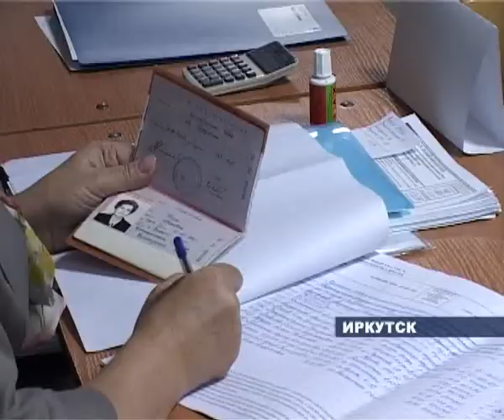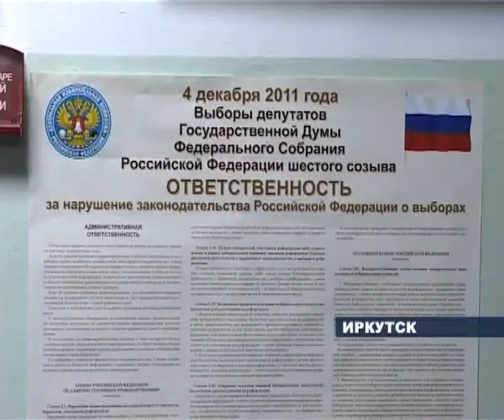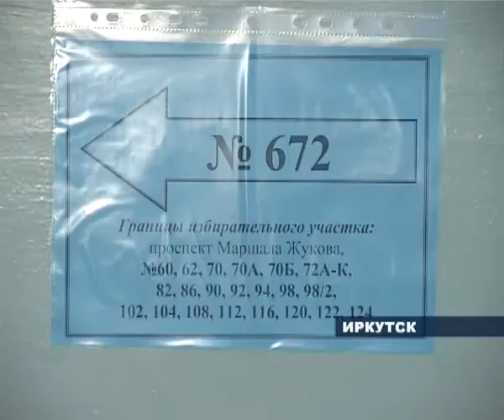За ходом голосования следили иностранцы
Английская речь, европейская внешность и повязка на левой руке - отличительные черты международного наблюдателя. Контроль за ходом голосования сегодня осуществляли в том числе и иностранцы.